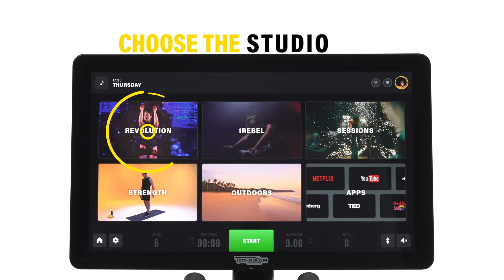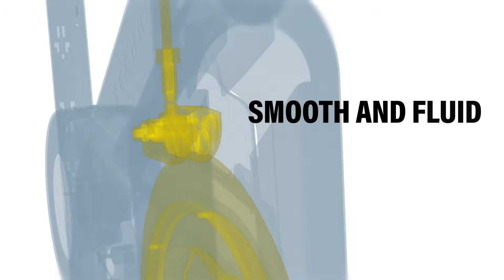Technogym Bike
Your complete multi-content training experience starts here.

Even with it's minimal footprint, the Technogym Bike hosts maximum functionality and entertainment, designed with every detail in mind. With over 35 years of bio-mechanical research included, it really is your all-inclusive professional home bike, with the same quality you would find at your gym, studio or club.

- Built-in professional Technogym Coach
- 1:1 Sessions, Live Sessions & Outdoor Training Programs
- Personal Entertainment
- Metrics & Data
- Charge Your Device & Connect Your Apple Watch
- Smallest Footprint in the high-end indoor cycling industry
- Easy Rides, Natural Pedalling.